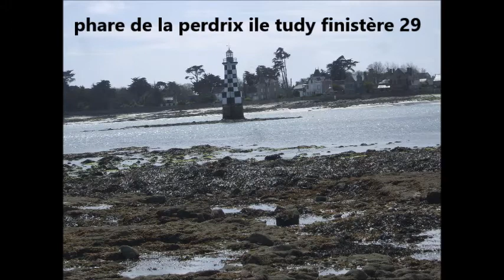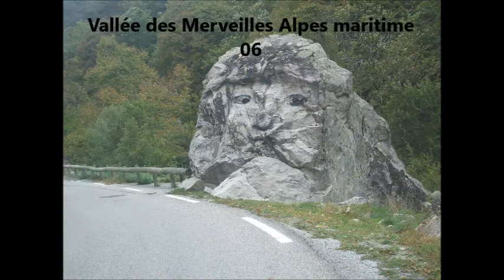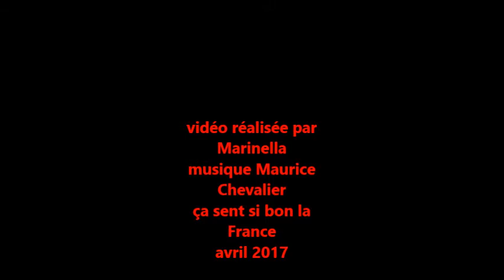un petit tour en france, Marinella remercie tout ses visiteurs 200 000 a ce jour